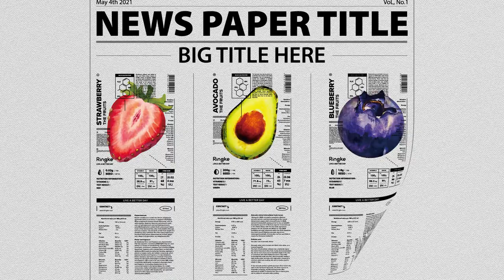아이폰​ 12시리즈 링케 퓨전 디자인 (Fruit)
퓨전​디자인​